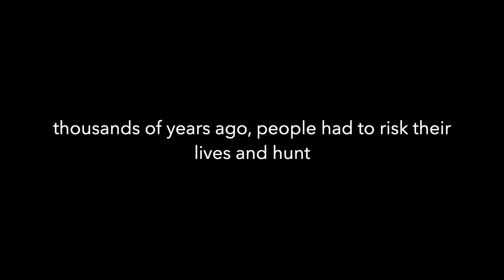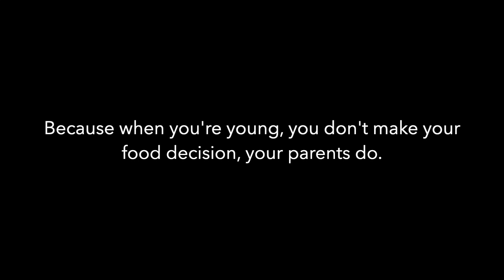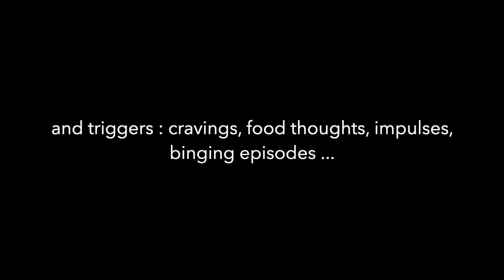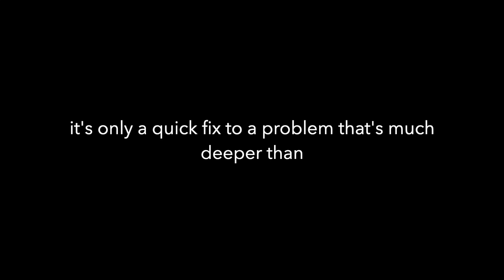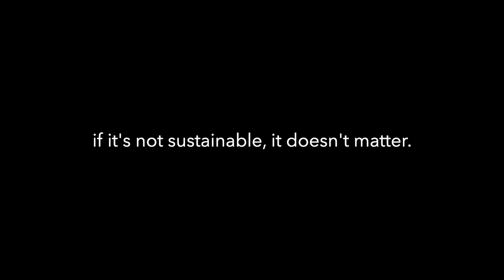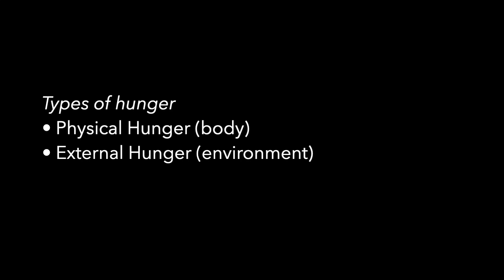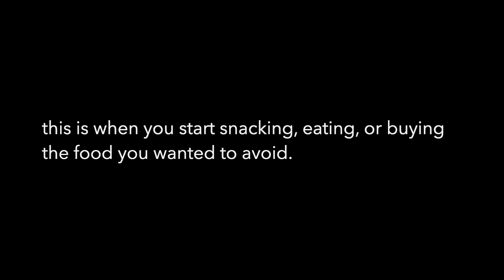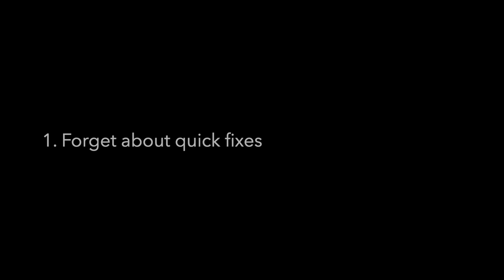How to stop emotional eating from ruining your health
Hey there,

If you wish to work 1:1 with me and be part of my coaching program : book your first consultation

- Socials -

Timestamps.

0:00 introduction
1:06 Food as comfort
3:51 Your lifestyle
6:12 Dieting doesn’t work
7:46 Automatic Response
9:08 Emotional Eating
11:34 Step by Step